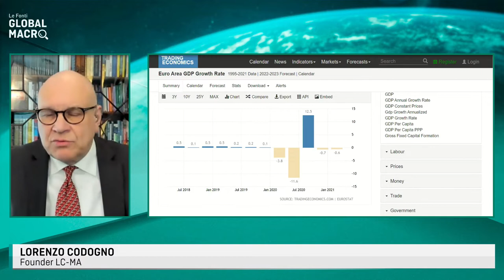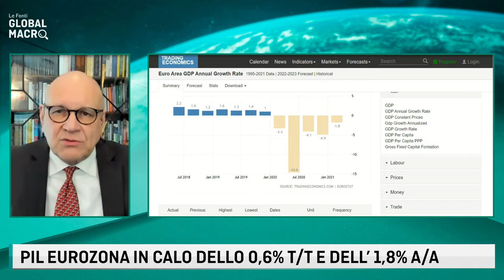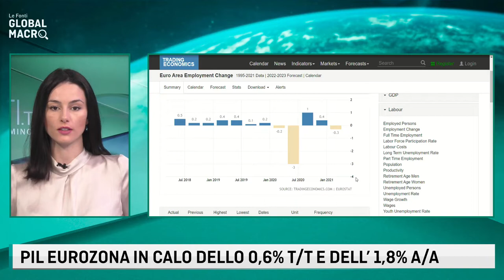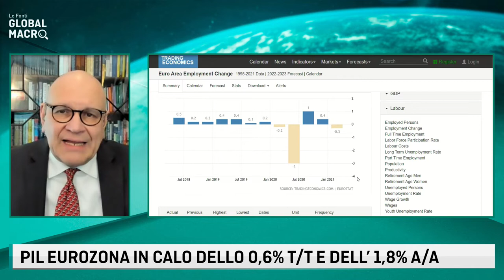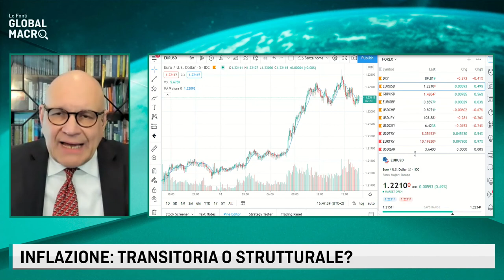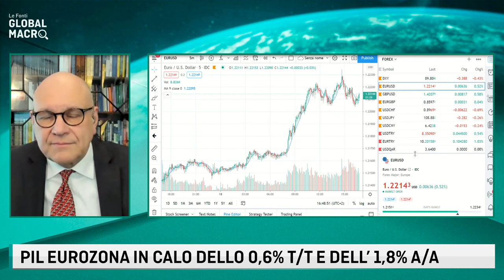EUROZONA, IL PIL IN CALO DELLO 0,6% T/T. BANCHE CENTRALI, QUANDO ARRIVERA' IL TAPERING